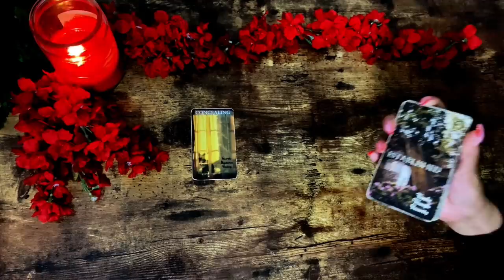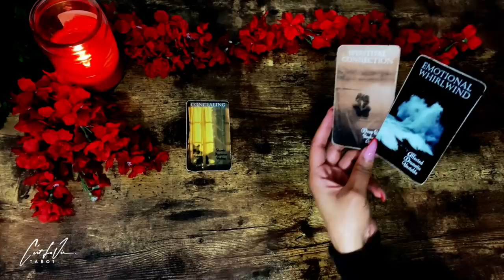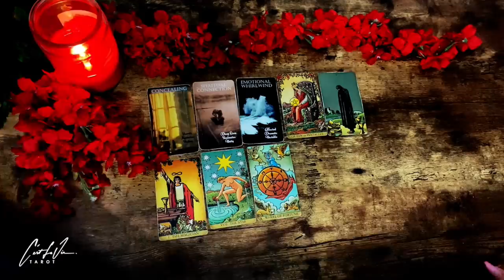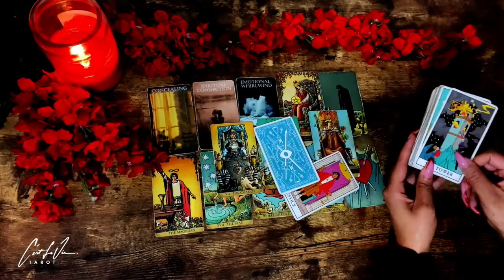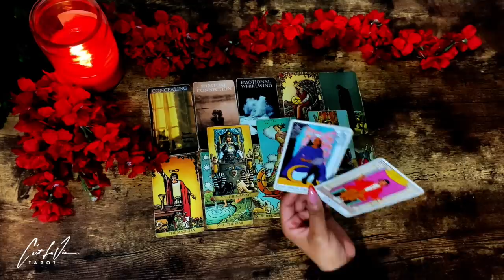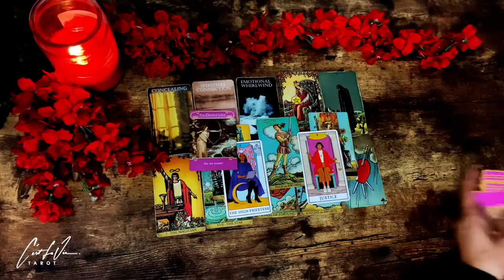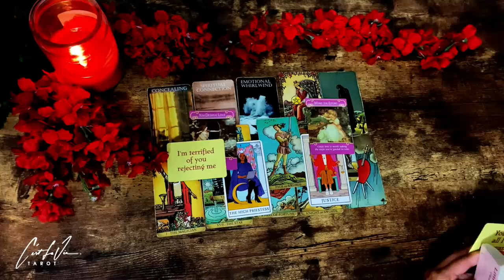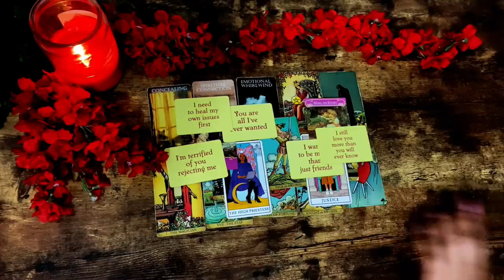OBSESSING In SILENCE: 💖 Yearning For DEEPER COMMUNICATION 🧐 TRUTH REVEAL!!